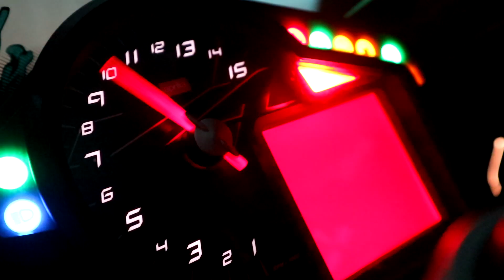飛樂Philo 獵鯊M3 藍芽對講 行車紀錄器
別再說 行車紀錄器只能錄影了
錄影 | 對講 | 音樂 | 導航 | 通話 一台搞定

● 業界最大電池容量-1600mAh鋰聚合物電池
● 車隊聯網對講-充電2.5小時/錄影7小時
● 聯接WiFi-邊錄邊看,關建時刻不漏檔
● 第5代藍芽-最遠可傳輸450m
● 最多支援六台車輛連線對講(需相同機種)
● FHD 1080 高畫質 SONY鏡頭
● 智慧型防手震系統
●台灣聯詠高清方案
●錄影角度 120度

若喜歡我們的影片，請加入訂閱喔

Line: @philo